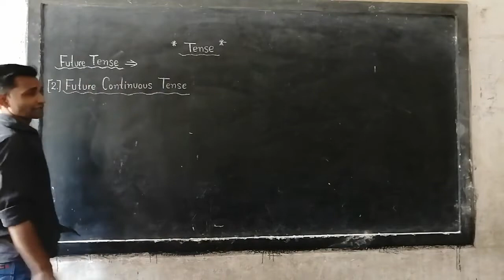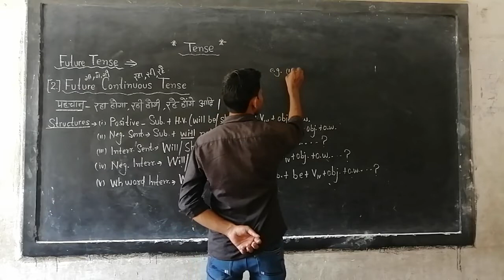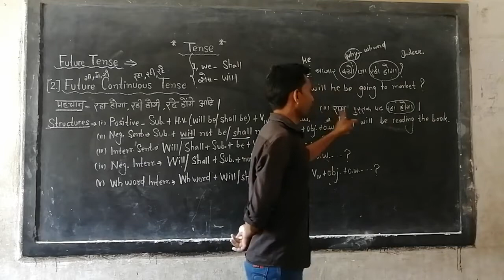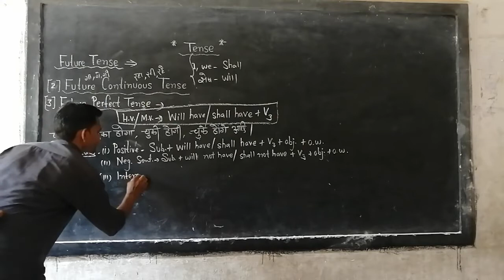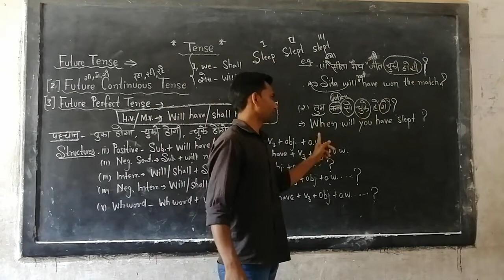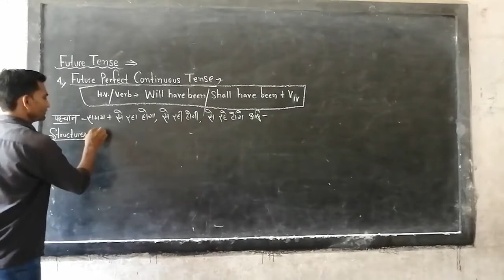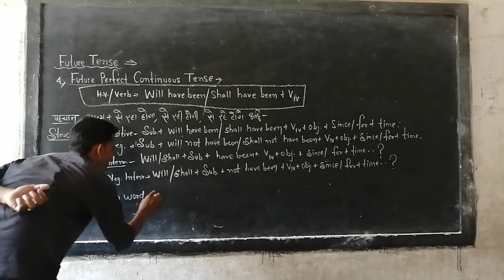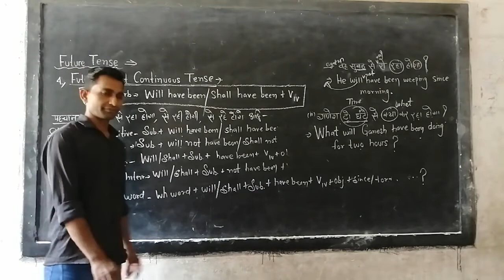English Grammar Tense By mukesh ji saini class 6,7,8 SVV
1.5 English Grammar Tense By mukesh ji saini   class 6,7,8 SVV